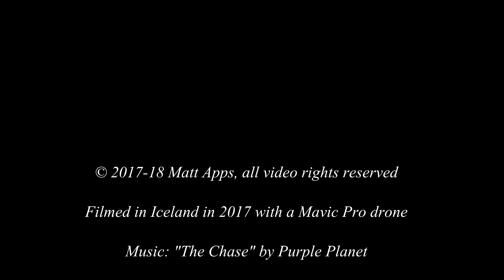Iceland by Air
Iceland footage from 2017 via a Mavic Pro drone.

Locations include:
Dyrhólaey Arch
Þingvellir
Sólheimasandur Plane Crash
Nicehostel Seljaland Waterfall
Ægissíðufoss Waterfall
Reykjavik